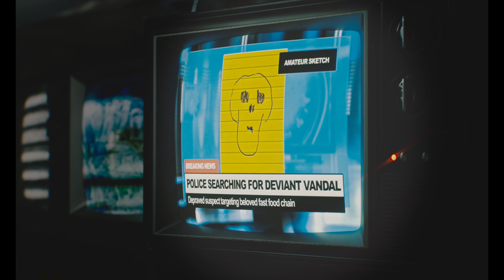Sam Jr - YRU (Official Video)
Music video by Jared Sales
Recorded at Palace Studios by Graham Walsh
Additional recording done at Slanted Shack by Sam Jr.
Mixed by Sebastien Grainger
Mastered by LANDR
Sam Jr - Vocals, guitars
Miles Dupire-Gagnon - Drums, percussion
Label - Arts & Crafts